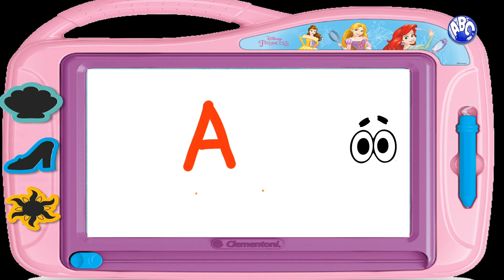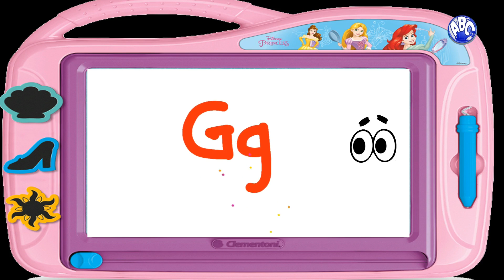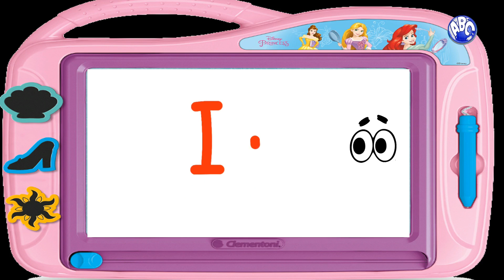ABC Letter Tracing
Related Videos Links:
ABC Bytes
The First Steps in Learning
Committed to Early Learning & Child Development

Acknowledgements
Image Courtesy:
Wikimedia commons

(Sincere thanks to all of them for free resources online.)